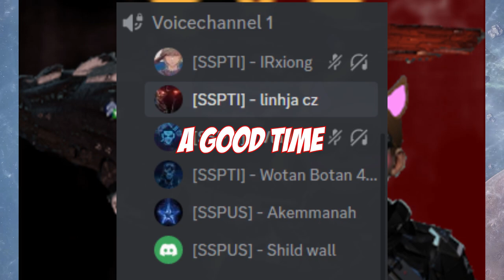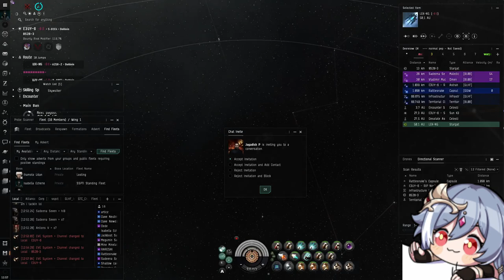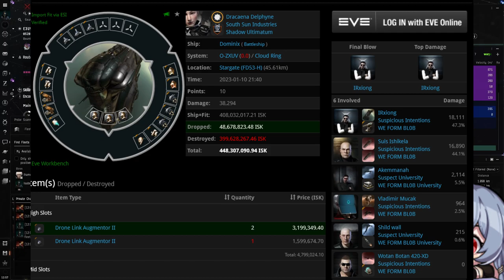Battleships are great in EVE Online BUT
Battleships in EVE are great and I love the Dominix but there is certain things to it that just make it not so great when it comes to actually using it in PVP unless you are engaged first.

On that note: I know a bridging titan will fix it but Titans cost ISK, I am on it.

Use my referal link for 1 mil free SP (works on old accounts too):